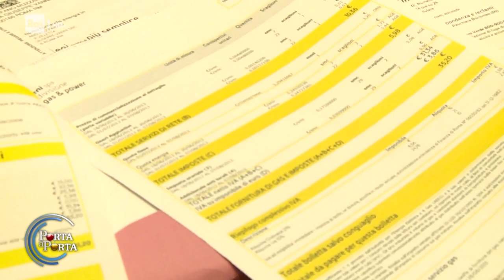Cgil: critiche verso il governo - Porta a porta 15/12/2022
- Manovra, Meloni: ok a una cabina di regia per sciogliere i nodi. L'incontro con i sindacati